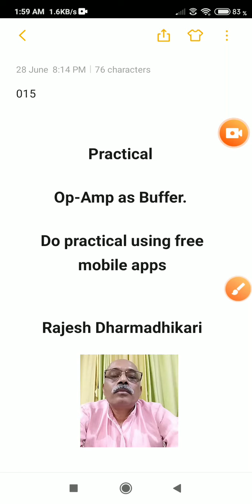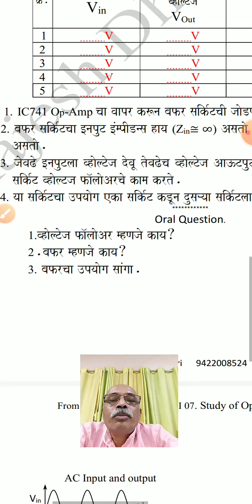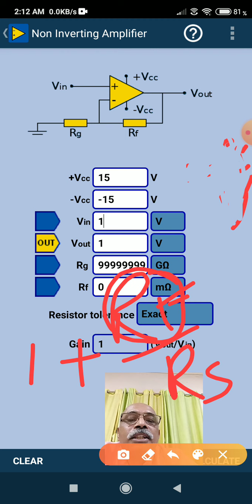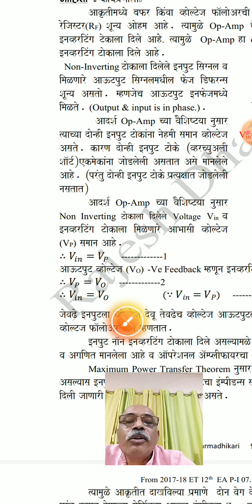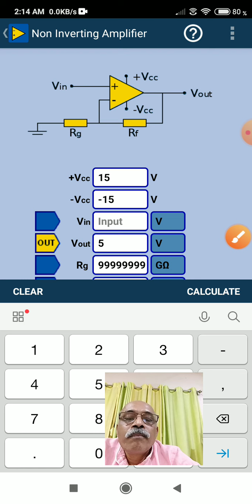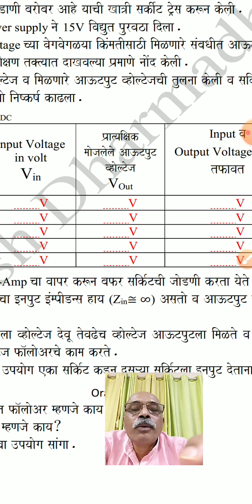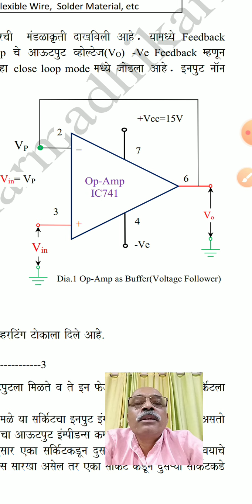Practical Op Amp as Buffer | Voltage Follower using Op-Amp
This is not actual practical work. In Covid19 Pandemic Situation, Student can't attend Practical in College laboratory. Teachers are doing work from home. So Practical equipment are not available for students and teachers. In this situation mobiles are available for students and teachers. So, using mobile Apps simulator we can get practical observation idea. These all videos are for observing input and output of circuit and calculation. Students can get experience using mobile apps which is in hand. This is not actual practical work, but it is helpful to students, it gives some idea about practical input, output and observation calculation. So, I am explaining practical of Op-amp as a Buffer using mobile apps.